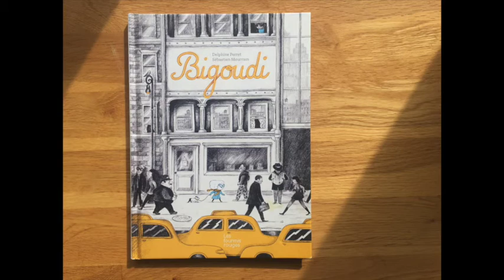Bigoudi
De Sébastien Mourrain et Delphine Perret